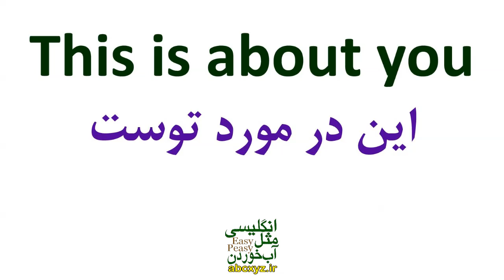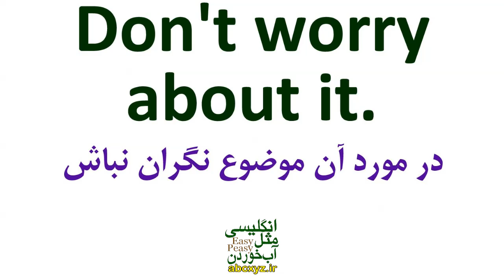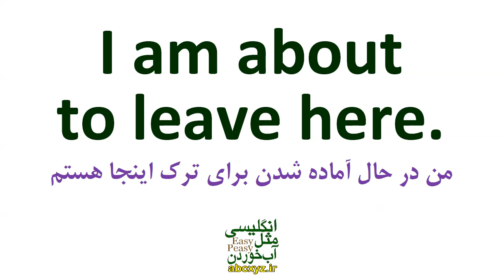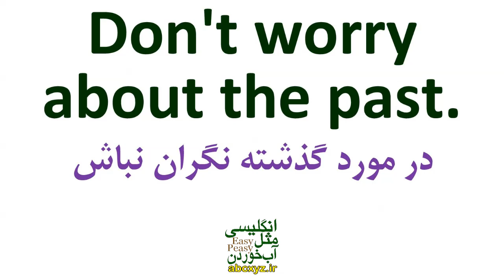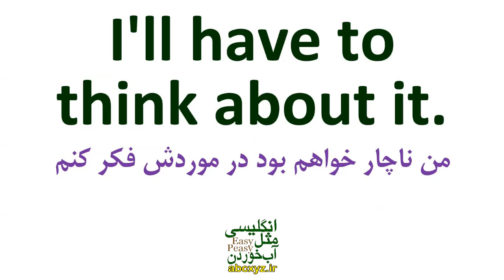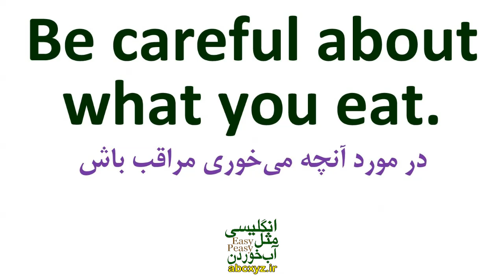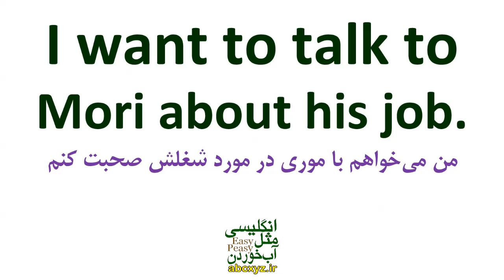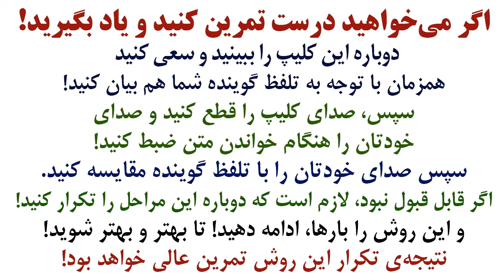عبارت ها و جملات کاربردی و مهم با About در انگلیسی بخش 1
جملات عبارت ها و اصطلاحات کاربردی با و جمله سازی با لغت اساسی About در انگلیسی همراه با مثال و تلفظ و ترجمه و توضیح خدمت شما البته با جملات مهم و اساسی از انگلیسی روزمره با ترجمه و معنی به فارسی و البته مثالهای کاربردی تقدیم شده است